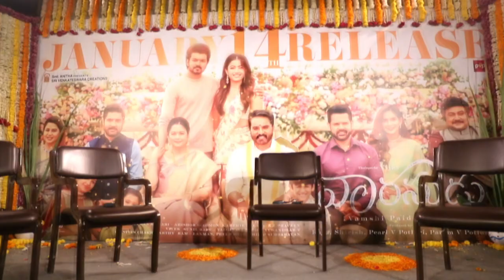Vaarasudu Team Sankranthi Interview - Thalapathy Vijay - Rashmika - Vamshi Paidipally - Dil Raju